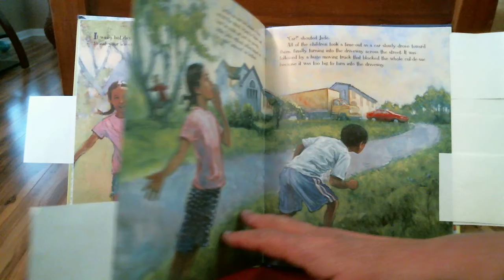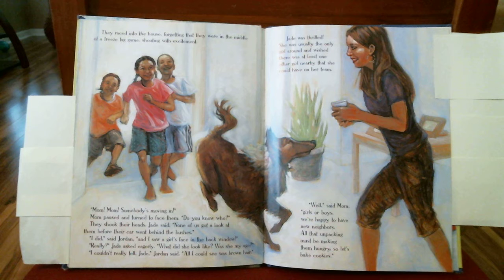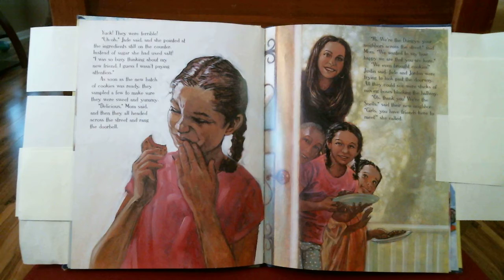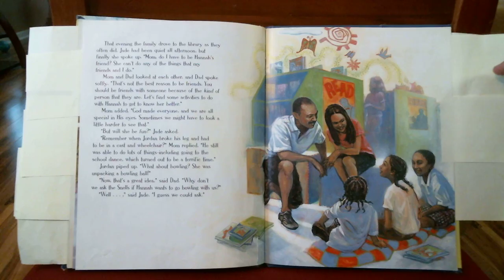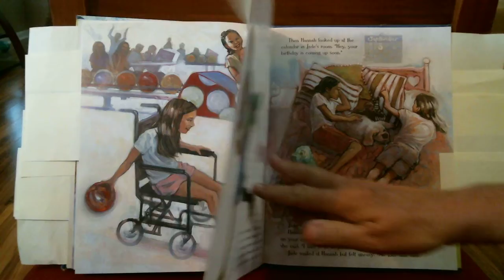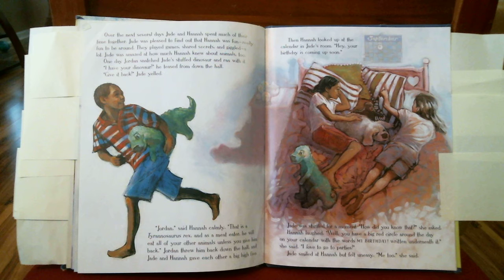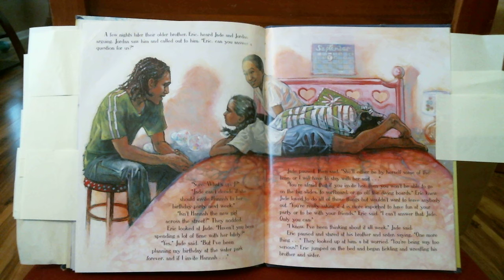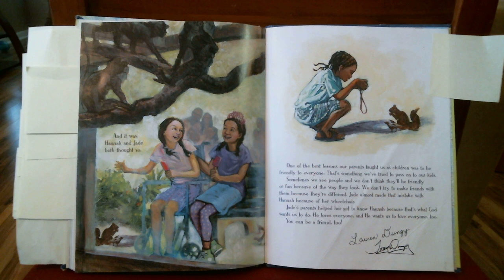You Can Be A Friend by T. and L. Dungy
True friendship is difficult to define, let alone maintain. No nonsense guide to what it means to be a friend as told by the Dungy family.